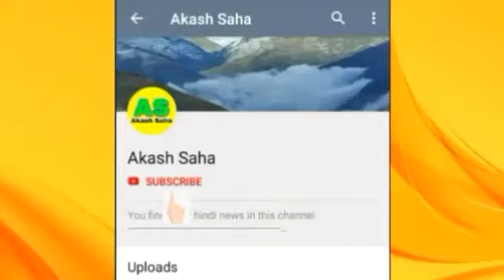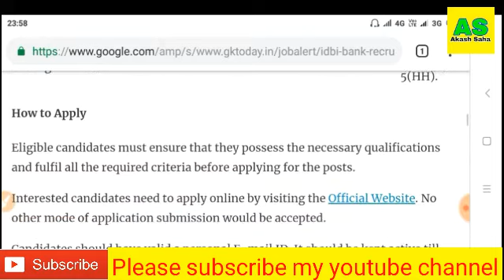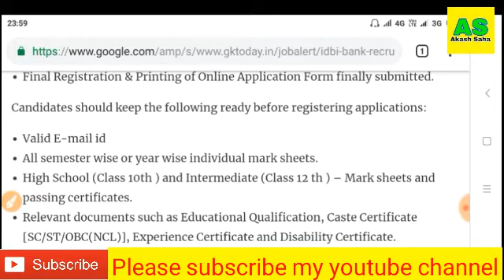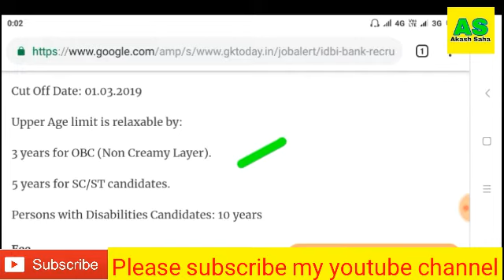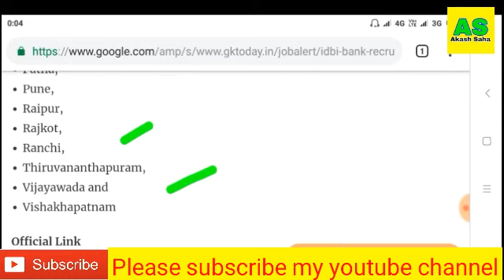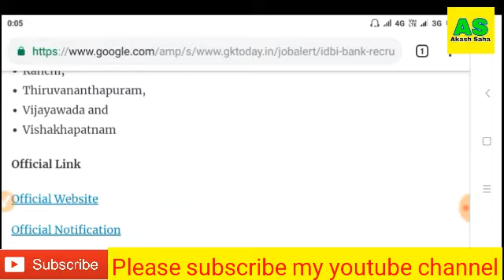IDBI Bank Assistant Manager New Recruitment 2019 | IDBI BANK NEW JOB 2019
In this video I discuss about IDBI Bank Assistant Manager New Recruitment 2019 |  IDBI BANK NEW JOB 2019